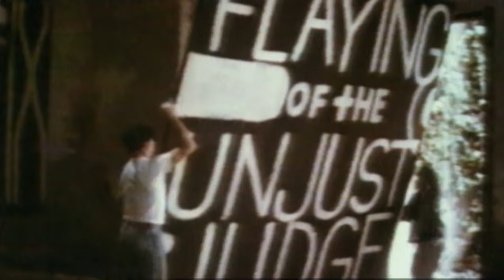Julian Schnabel: A Private Portrait - Trailer 1 - Hier im Kino - Englisch - UT Deutsch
Julian Schnabel: A Private Portrait:

Extravaganz, Provokation und Genie sind nur einige der Schlagworte, die immer wieder im Zusammenhang mit Julian Schnabel fallen. Pappi Corsicato blickt in seinem Porträt hinter die Fassade des prominenten Malers und Filmemachers und offenbart den Menschen hinter dem Künstler. Schnabel öffnet sein privates Archiv, spricht über seine Anfänge als Künstler, die skandalträchtige New Yorker Kunstszene der 1980er Jahre und über künstlerische wie persönliche Krisen wie den Tod seines engen Freundes Lou Reed. Auch Schnabels Familie, Freunde und langjährige Wegbegleiter wie Al Pacino, Willem Dafoe, Bono und Emmanuelle Seigner kommen zu Wort.

Regie: Pappi Corsicato

Cast: Julian Schnabel, Willem Dafoe, Al Pacino

JULIAN-SCHNABEL_TLR_F_EN-DE_DE_51_2K_WKI_20171121_ELA_IOP_OV_2k.mp4